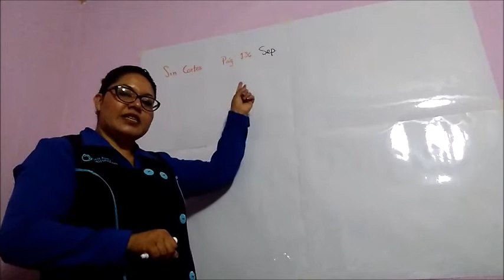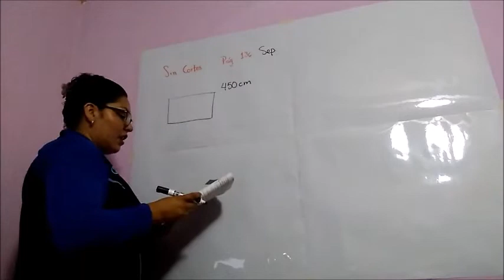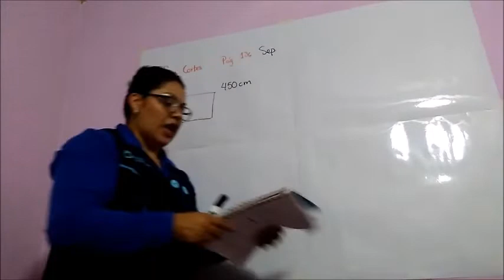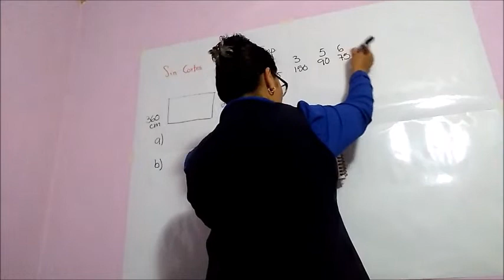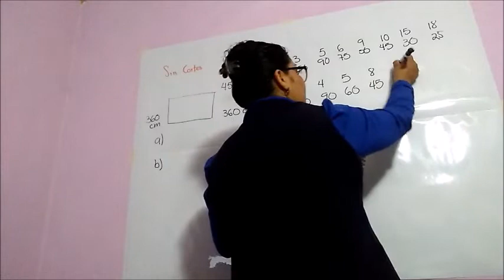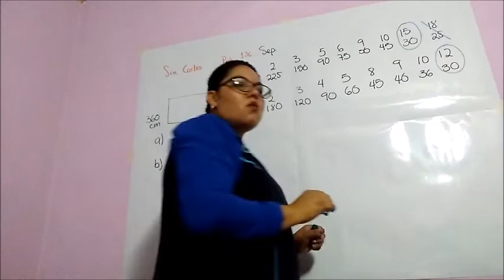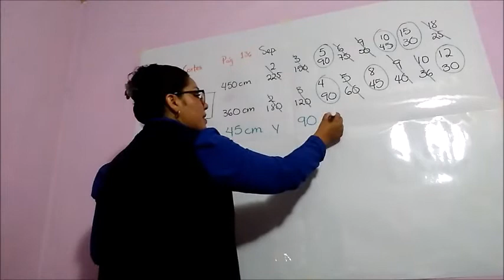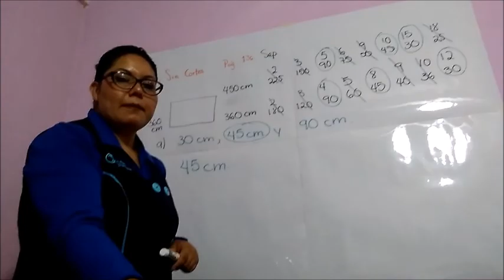CLASE DE MATEMÁTICAS PRIMARIA 6° - MIÉRCOLES 22 DE ABRIL DE 2020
CLASE DE MATEMÁTICAS PRIMARIA 6°, SIN CORTES.